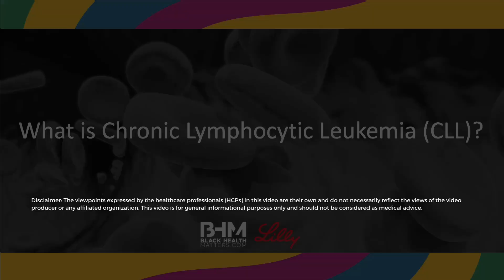What is Chronic Lymphocytic Leukemia (CLL)?